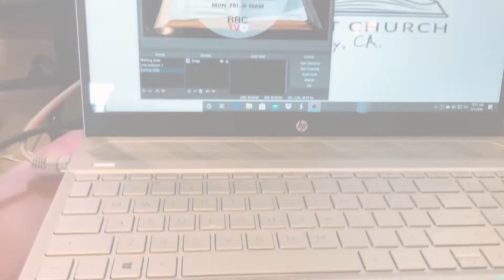Faithfulness to the Channel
Thank you for your dedication to our daily devotions